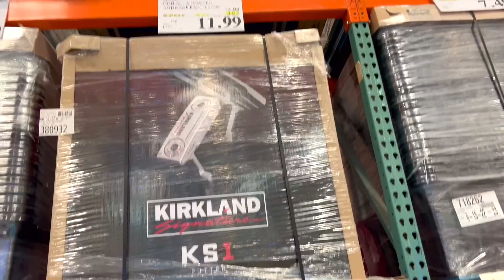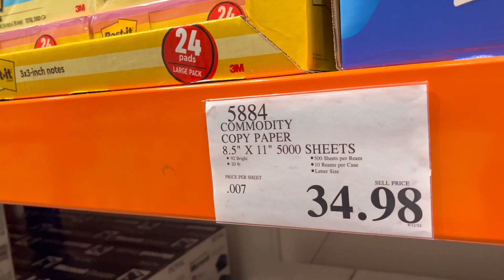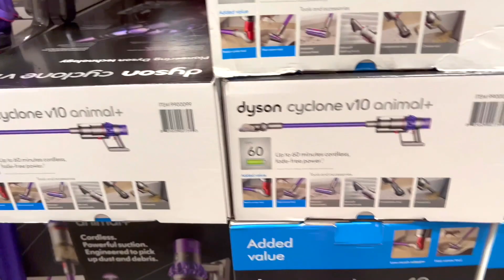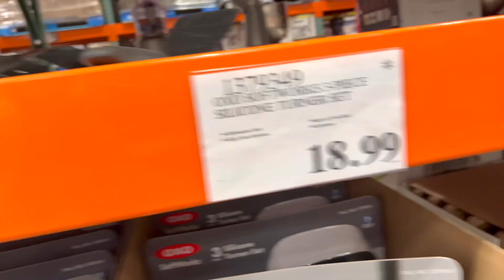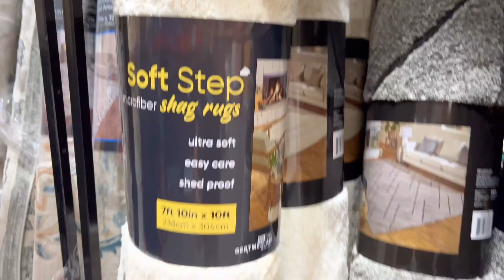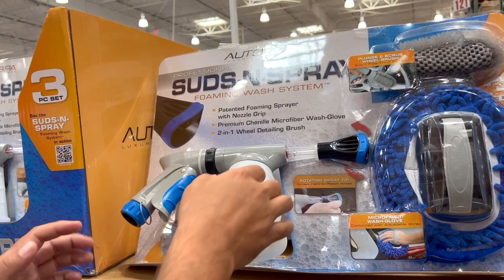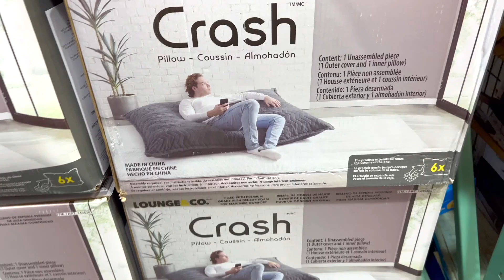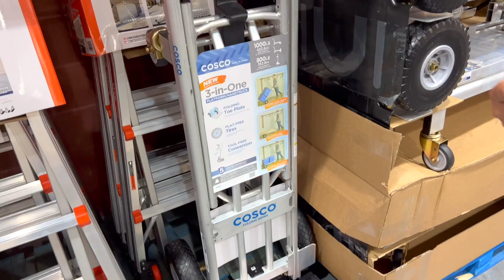США Закупка в COSTCO Цены Скидки Новые товары USA VLOG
США Влог На Закупку в COSTCO Цены Скидки Новые товары USA VLOG